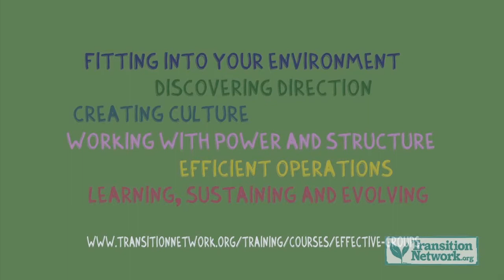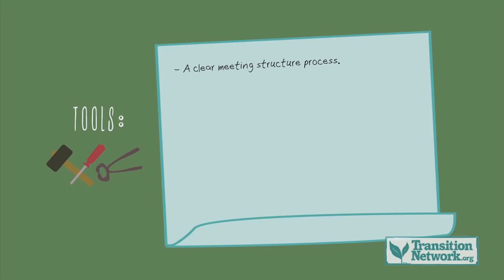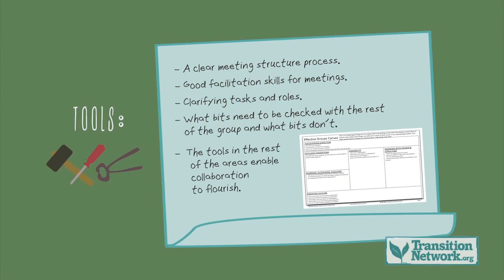DTCC Eng 101 Group Work Video 2 Collaborative Groups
English 101 - DTCC Working in Groups (Video #1)